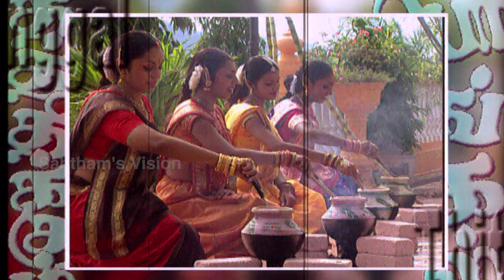Thithikum Ponggal 2007